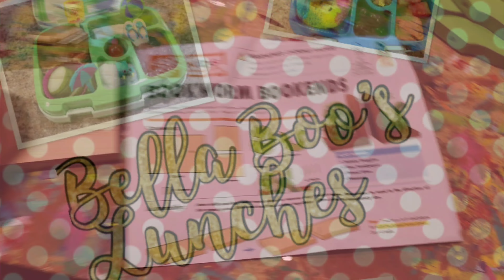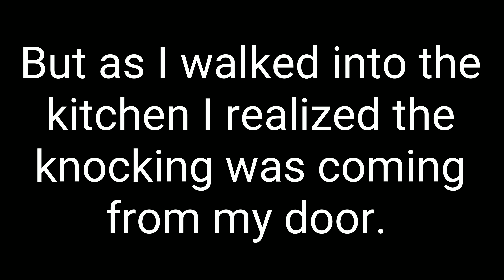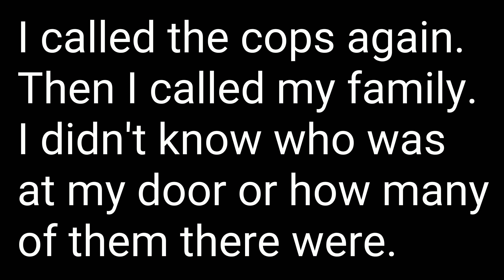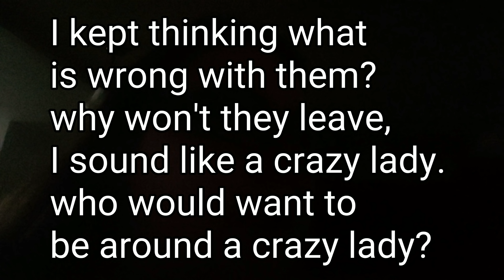Someone tried to come into our house - We called the cops - NOT CLICKBAIT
This was the scariest night of my life. I've never felt so helpless. I had no idea if it was 1 person or multiple people. It lasted for about an hour from the moment I realized someone was at my door until the cops arrived. I kept thinking "they" were gone. I was hoping it was just some neighborhood kids playing a prank. Everytime he knocked my heart sank. Was he trying to distract me while someone came in through the back or a window. Why wouldn't he go away? My throat hurts from yelling so loud. Bella is scared to go into another room without me. I am so thankful he wasn't able to come in.
Side note it's okay if you laughed at my yelling. I was VERY scared and even editing this it was bringing back my fearful emotions. But even I giggled at myself which is a good thing to come out of all this. I sounded like a crazy lady! I was trying to sound as loud and as crazy as I could. I would call that part a succes😜

ALL THE LINKS YOU'LL EVER NEED😆
Lunch Boxes I use:
•Bentgo Box:
•Brilidea Box:
• Set of stainless steel lunch boxes and an insulated lunch bag:

Decorations I Use:
•SMILE STATION (lunch box decorations)
•The EYE decorations:
•The local store I get the adorable decorations from (they are cupcake toppers):

•Kiwicrate...Get $10.00 off your first month with this link!
•DOG KID FRIENDLY KNIFE:
•Cruisinart Griddler: